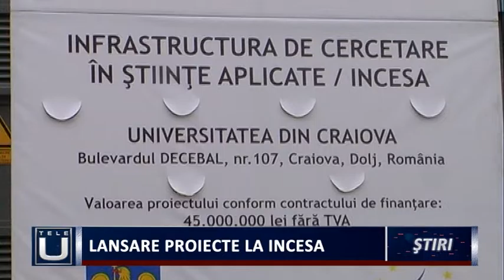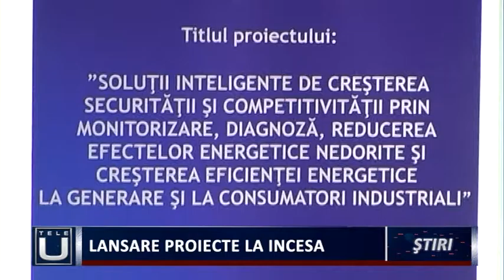Lansare proiecte la INCESA